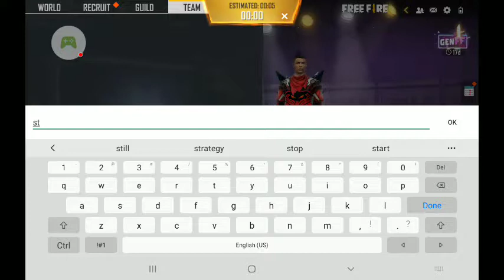playing free fire 🔥 best game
lone wolf
c2-rank